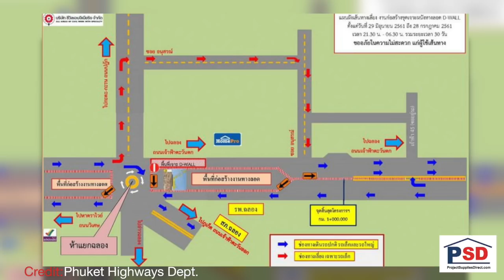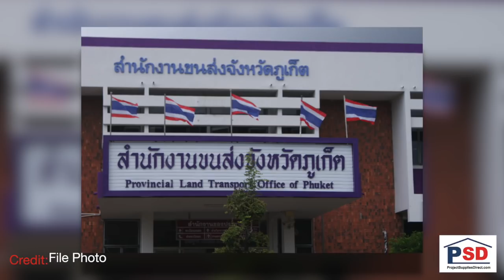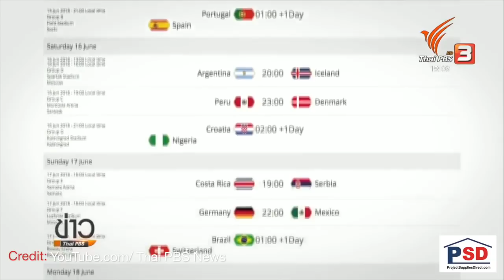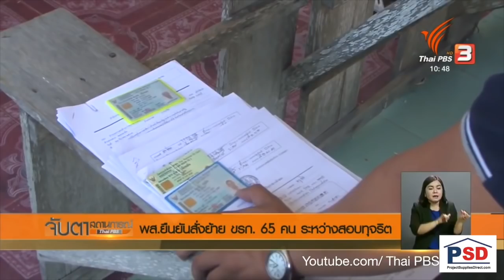Monkeys unleashed! More Chalong Circle mess! No 'temporary' licences? || Phuket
PHUKET XTRA - June 19

Release the MONKEYS! |:| Overnight closures at Chalong Circle |:| No special 'temporary' licence |:| 3,000 World Cup gamblers arrested |:| 270 corrupt officials?

ThePhuketNews.com

1- Monkeys Unleashed: The 1st Phuket non-hunt!

2- Get ready for overnight closures at the Chalong Circle

4- World Cup gamblers nationwide arrested, nearly 3,000 of them

5- 270 corrupt officials?